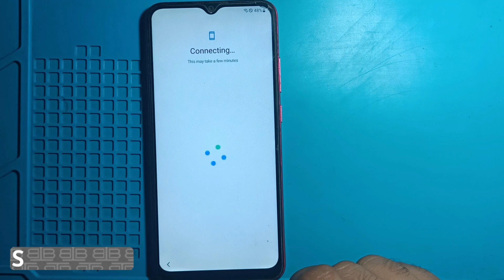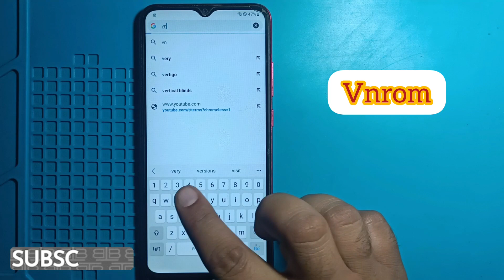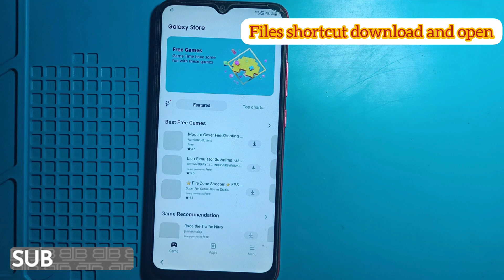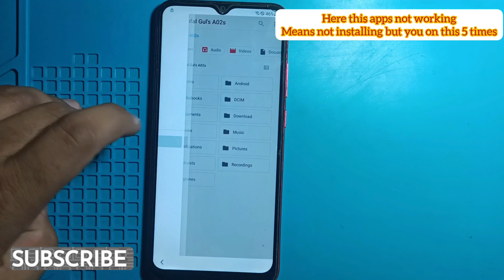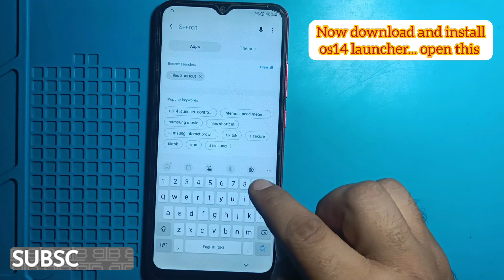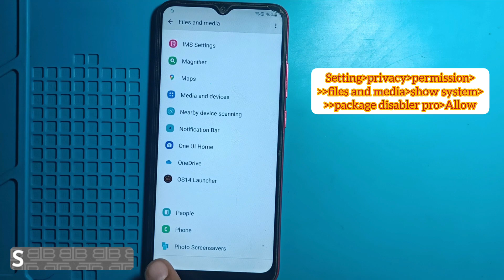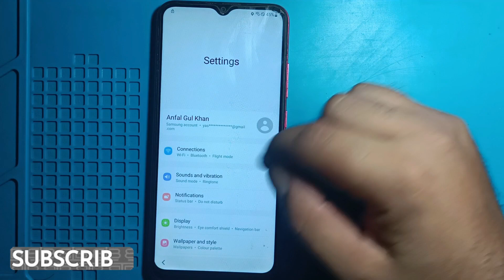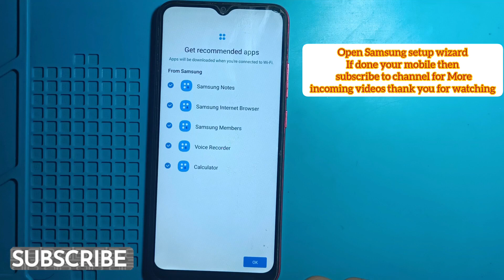Frp Bypass 2023 All Samsung Galaxy Android 11/12|Samsung A02S/A03S/A10S/A20S Remove Google Account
Frp Bypass 2023 All Samsung Galaxy Android 11/12
Samsung A02S/A03S/A10S/A20S Remove Google Account
All samsung google account bypass android 11/12 without pc
All Samsung Galaxy android 12 frp bypass /goolge account bypass android 11/12 without pc 2023
Samsung Galaxy Android 11/12 frp google account unlock without alliance shield
Samsung Galaxy Android 11/12 A20S/A02S/A30/A03S/A10S FRP BYPASS WITHOUT ALLIANCE SHIELD/WITHOUT SAMSUNG ACCOUNT BACKUP
How to samsung galaxy android 11 frp bypass without pc
How to samsung Galaxy A20S/A02S/A03S/A10S/A50/A32 Frp bypass  without alliance shield
Samsung A20s/a02s/a03s/a50 ka frp bypass kaise tode
ALL Samsung Android 11/12 ka frp bypass kaise karen
All Samsung Account bypass without pc